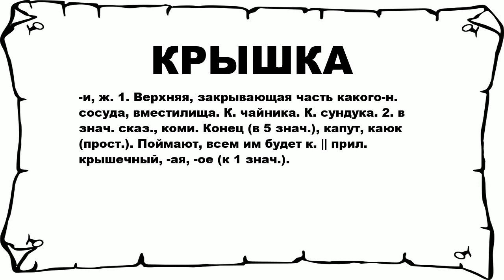КРЫШКА - что это такое? значение и описание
Хочешь знать что значит КРЫШКА? тогда слушай до конца.

 -и, ж. 1. Верхняя, закрывающая часть какого-н. сосуда, вместилища. К. чайника. К. сундука. 2. в знач. сказ., коми. Конец (в 5 знач.), капут, каюк (прост.). Поймают, всем им будет к. || прил. крышечный, -ая, -ое (к 1 знач.).